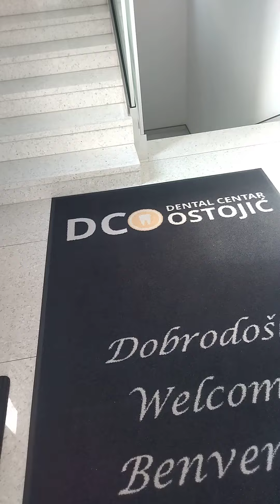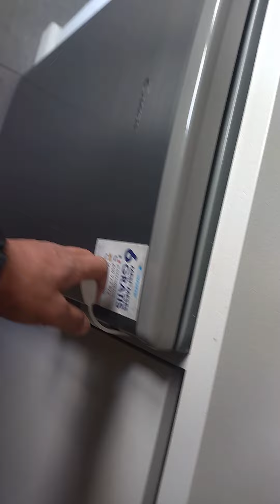ostojic Zagabria Dental centar Croazia